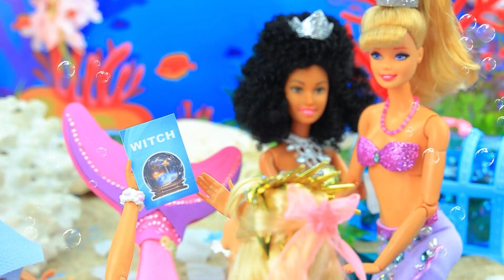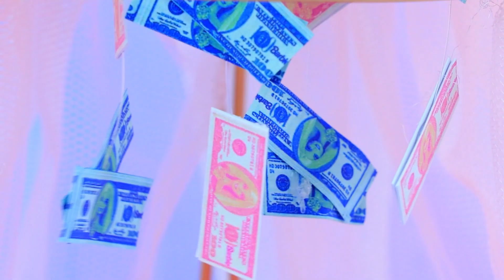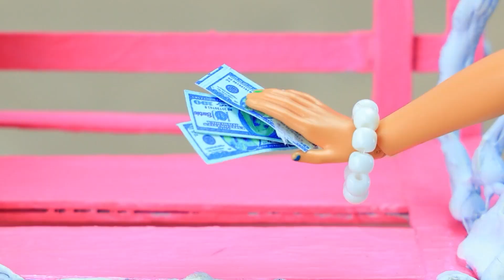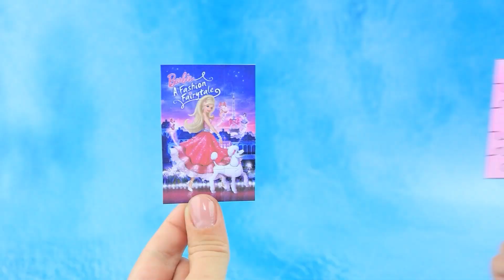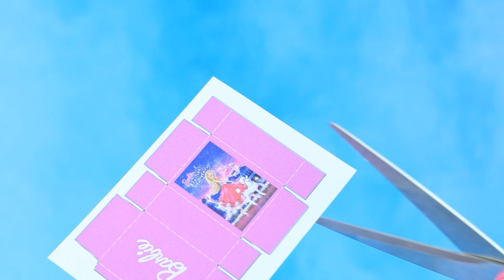Barbie Girl wird erwachsen! 32 Meerjungfrau DIYs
Barbie Girl Abenteuer | Schalten Sie ALLE Benachrichtigungen ein

Der Meerjungfrau wurde eine zauberhafte Tochter geboren - ein wahres Wunder! Wie wird sich das Leben des kleinen Mädchens entwickeln? Welche aufregenden Abenteuer warten auf sie? Wird sie es schaffen, ihre wahre Liebe zu finden? Alle Antworten warten im neuesten Video auf Lalilu auf dich!

Material- und Werkzeugliste:
• Biflex
• Schaumpapier
• Strasssteine
• Lebensmittelverpackungen
• Korallen
• Muscheln
• Acrylfarbe
• Bänder
• 3D-Stift (Kunststoff)
• Steine
• Modelliermasse
• Haare
• Schwanz aus Plastik und Schaumpapier
• Plastikspielzeug
• Tür-Isolator
• Kleine Seile
• Schnürsenkel
• Plastikständer
• Plastikkreis
• Ruder
• Servietten
• Bonbondose
• Haarspülung im Glas
• Heißkleber
• Schleim
• Tüll